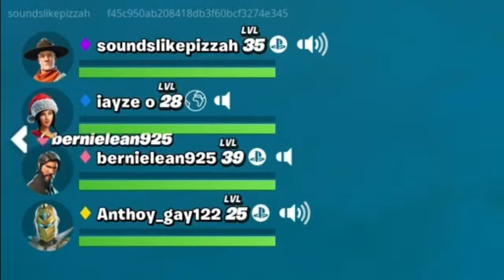INSANE Drill Sergeant Voice Impression ROASTS GAMERS In FORTNITE OG!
Like the video if you wanna see more Sarge in Fortnite OG!